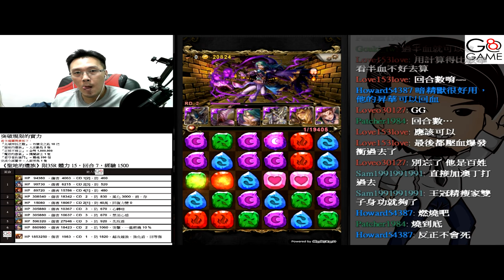聖地的遺族 《回合和開技的搭配 突破聖地的遺族》【平民百姓攻略】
通關的要訣：回合數的掌控還有技能的搭配
這次的關卡回合數蠻足的，所以第一關先儲好技後再出發會比較安全喔！